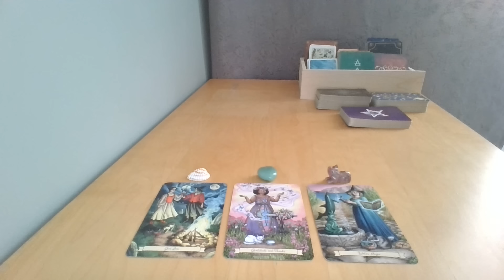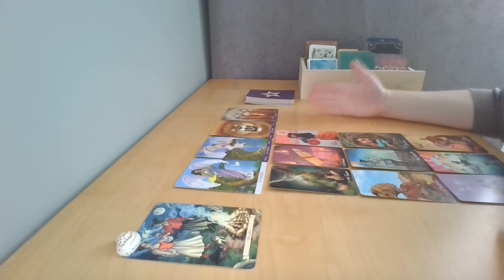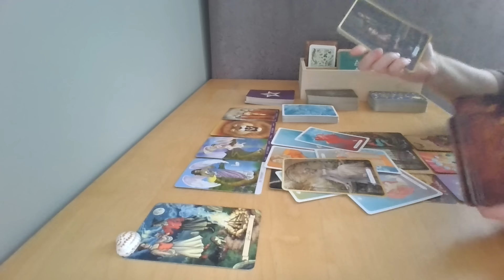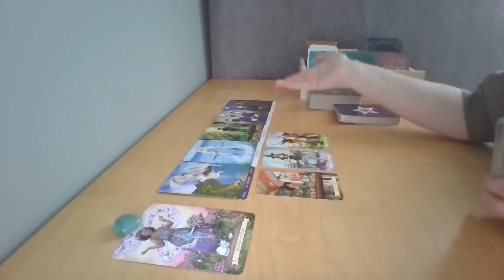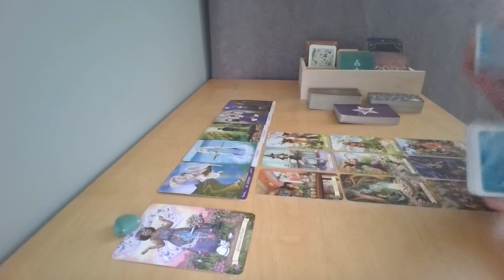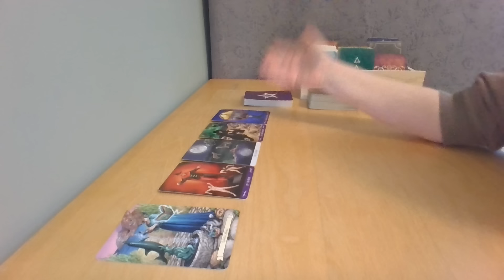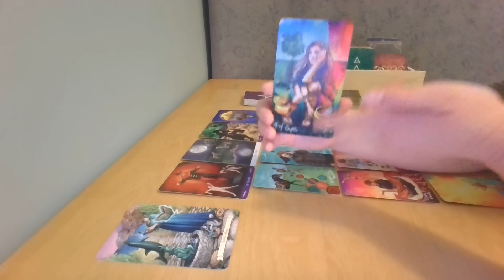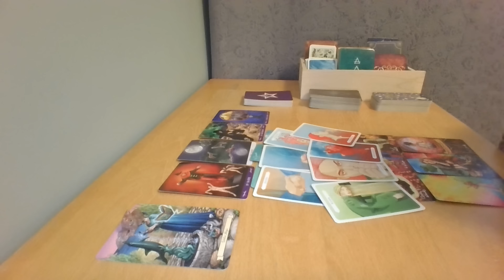Jakie ZMIANY do Ciebie idą? ⚡🌪️👀 Tarot WYBIERZ KARTĘ ✨Horoskop✨Miłość ❤️ BEZTERMINOWO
🎬Wstęp: 0:00
🐚Tarot Grupa 1 (muszelka): 0:48
💚Tarot Grupa 2 (awenturyn): 22:31
🐈Tarot Grupa 3 (kot): 46:39

Z ponad 15 tysiącami subskrybentów na moim kanale YouTube pracuję z podświadomością nad uwalnianiem traum bazując na metodach takich jak praca z wewnętrznym dzieckiem, ustawienia systemowe, uzdrawianie matczynej rany czy medytacje. Moja praca obejmuje również indywidualne czytania tarota.

Karty których używam:
Sweet Blossom Lenormand - Irene Captijn
Believe in Your Own Magic -  Amanda Lovelace & Janaina Medeiros